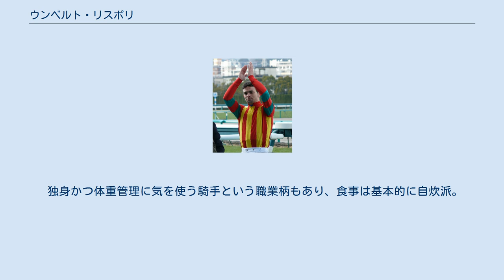ウンベルト・リスポリ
ウンベルト・リスポリ（Umberto Rispoli、1988年8月31日 - ）は、イタリア・ナポリ生まれの騎手。
 騎手の父親の影響で自らも騎手を志すようになり、中学を卒業するとローマの騎手学校に入学し、2004年に騎手免許を取得、翌2005年にデビュー。
2008年にイタリア・リーディング2位に、2009年・2010年と2年連続でイタリアのリーディングジョッキーとなる。
なお2009年に挙げた245勝はイタリア年間最多勝利記録を27年ぶりに更新するものだった（これまでの記録はジャンフランコ・デットーリが1982年に記録した229勝）。
2010年にはイギリス・シャーガーカップにオリビエ・ペリエ、クリストフ・スミヨンとともに欧州代表として参加している。
 2011年に短期免許を取得して初来日（免許期間は同年1月8日から3月27日まで。身元引受調教師は友道康夫、身元引受馬主は吉田勝己）。
日本での初騎乗となった1月8日の京都競馬第1競走をイイデステップで制し見事初来日初騎乗初勝利を挙げた。
1月16日の日経新春杯をルーラーシップで制し、来日初重賞勝利を飾った。
3月27日の免許交付期間最終日に行われた高松宮記念ではキンシャサノキセキに騎乗して日本でのGI競走初優勝を果たした。
 2012年から2016年までフランスに拠点を移していたが、その後香港ジョッキークラブに移籍。
2019年12月、香港ジョッキークラブとの契約を終了してアメリカ合衆国カリフォルニア州のサンタアニタパーク競馬場へ拠点を移すことになった。
 大のテレビゲーム好きで、来日前から日本のゲームを入手して遊んでいたほど。
以前から『ウイニングポスト』『ギャロップレーサー』等の競馬ゲームや、サッカーゲーム『ウイニングイレブン』をプレイしている。
特に競馬ゲームの影響で「カタカナ程度なら日本語も読める」ようになったため、来日後は日本の競馬新聞を普通に読んでいるという。
 独身かつ体重管理に気を使う騎手という職業柄もあり、食事は基本的に自炊派。
イタリア人らしく得意料理はパスタ。